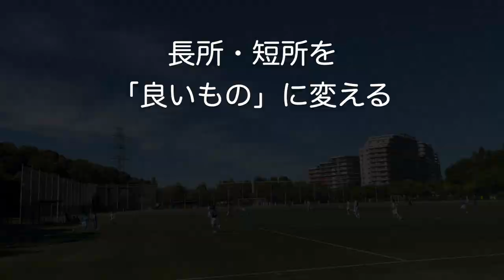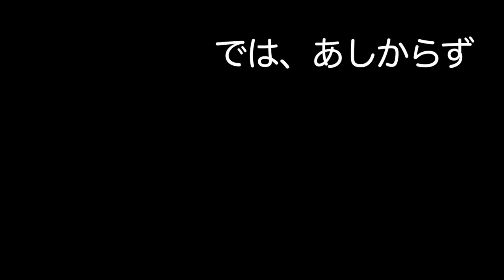「ちが中ブルー」#02（2023/08/02）/ 茅ヶ崎中学サッカー部 応援団 - FCUスポーツクラブ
「ちが中ブルー」#02（2023/08/02）

皆さん、夏が終わりますね
さみしいですね、この虫の声

でも暑い、、
残暑お見舞い申し上げます（笑）

今回の動画、お盆に出すはずが
忙しく未編集で出せずでした

で、もう夏終わりですよね

ちが中ブルーの夏は先日のキャンプが
メインイベントで無事終えて、躍動した
子どもたちが真っ黒になって
うちに帰ってきたと思います

先生、スタッフの皆さんお疲れ様でした

横浜の1番になる道のりは険しく
心の力が必要であると
考え、メンタル面の重要性を克服したら
次に進むのではないかと推察

一つの目標を見つめ、
スマホに、YouTubeのこの動画を一日
一回は見つめ（笑）

揺るぎない信念を
ちが中ブルーのメンバーに持って
もらいたいと作成しました

頑張れ！選手のみんな！

FCU 清野乙彦（OTTY）
/ 茅ヶ崎中学サッカー部 応援団 - FCUスポーツクラブ